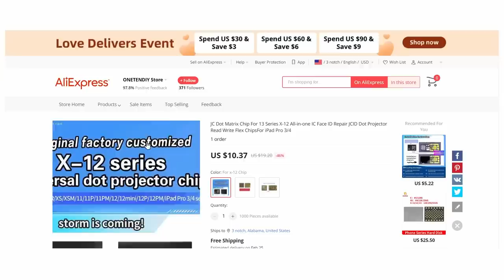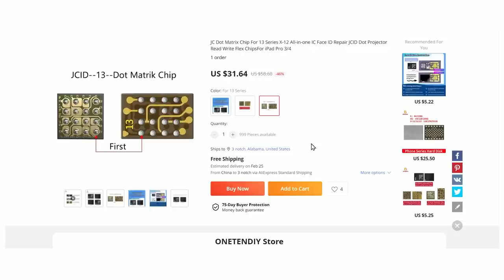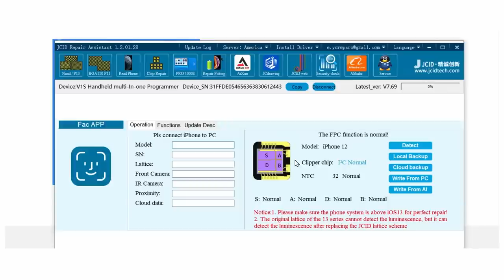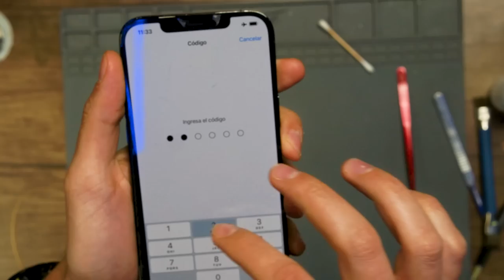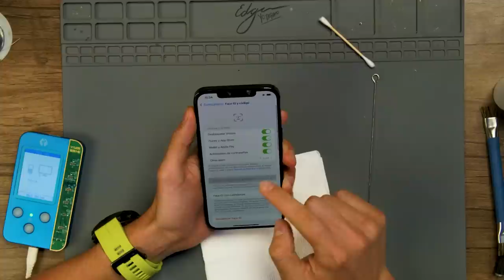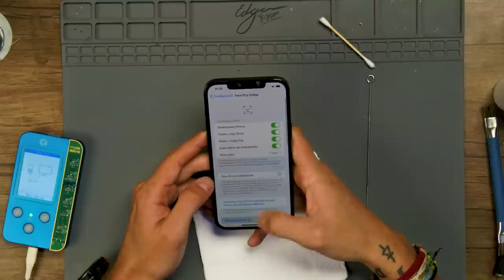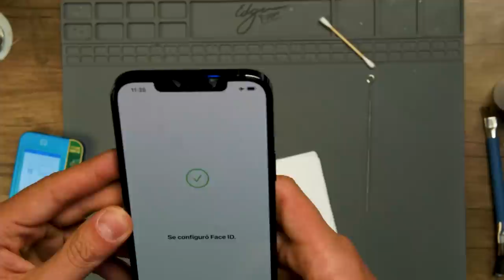iPhone 12 Pro MAX - FACE ID con un IC Reparación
Este equipo entro porque no funciona el FACE ID es un iPhone 12 Pro Max y lo mojaron, entonces dejo de reconocer el rastro.

Links de productos o herramientas que utilizamos en este video:

Circuitos JC:

Programadora JC: